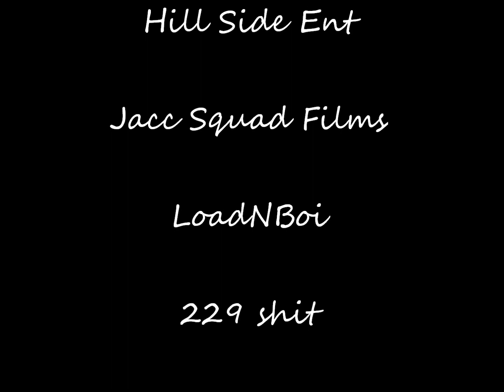MONEY MAJOR - FINESSING FOR A CHECK (OFFICIAL VIDEO)